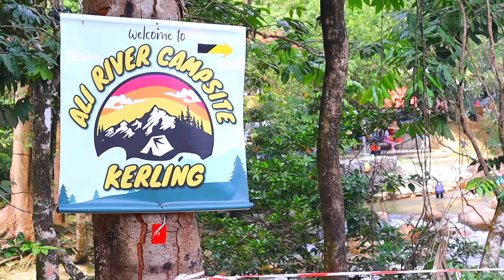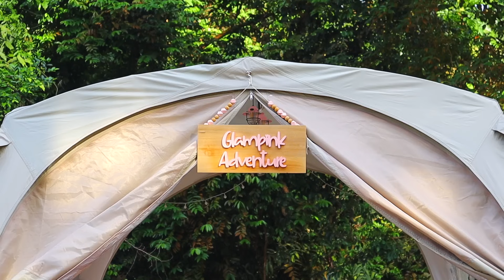Coody 8.0 Kena Banjir Kepala Air | Pengalaman Camping Paling Epic di Ali River Campsite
Link Barang Camping Kat Sini 👇🏼

✿ 𝐒𝐇𝐄𝐋𝐓𝐄𝐑 ✿

✿ 𝐃𝐈𝐍𝐈𝐍𝐆  ✿

✿ 𝐋𝐈𝐆𝐇𝐓 & 𝐅𝐀𝐍 ✿

✿ 𝐒𝐋𝐄𝐄𝐏𝐈𝐍𝐆 ✿

✿ 𝐂𝐎𝐎𝐊𝐈𝐍𝐆 ✿

✿ 𝐓𝐎𝐈𝐋𝐄𝐓 ✿

✿ 𝐂𝐀𝐌𝐏𝐈𝐍𝐆 𝐁𝐀𝐆 ✿

✿ 𝐄𝐍𝐓𝐄𝐑𝐓𝐀𝐈𝐍𝐌𝐄𝐍𝐓 ✿

Music
Oneul -   • 떡볶이는 사랑이야 (Tteokbokki)| 귀여운음악, 브이로그음악...
Oneul -  Happy Avocado : 편안한 음악, 평화로운...
 • 서점에 간 고양이 (Bookstore Cats) : 편안하고 귀여운...